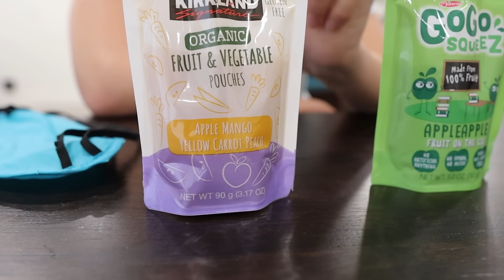100 ColoR MySteRy ButtoNs In My Color Gets Me The Toys! Brother Vs SiSteR In OuR ColoR!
Color Buttons and toys are the perfect combinations for the Tannerites Kids and this fun game! Savannah, Lizzy, Az, and Canyon play the 100 mystery buttons challenge to see who can get the right color button with the right sound in finding the toy treasure! Each color button has a recordable feature that sends them a clue! Watch as each of them competes to get the most toys from the colored mystery buttons!

100 ColoR MySteRy ButtoNs In My Color Gets Me The Toys! Brother Vs SiSteR In OuR ColoR! Starring Savannah Tannerites, Azbury Tannerites, Canyon Tannerites and Lizzy Tannerites. Aspen on camera!